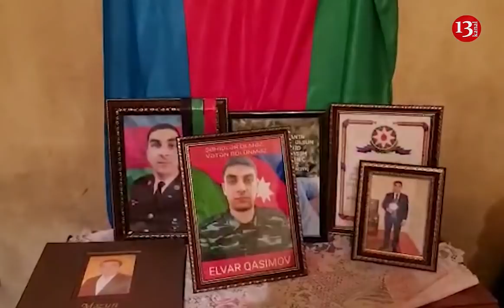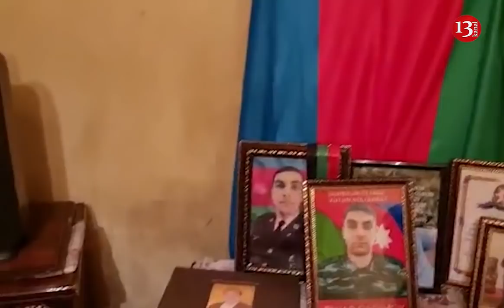"25 il ƏZABLA OĞUL BÖYÜTDÜM, ŞƏHİD OLDU, İCRADAN BİR NƏFƏR GƏLİB BAŞSAĞLIĞI DA VERMƏDİ"- ŞƏHİD ATASI